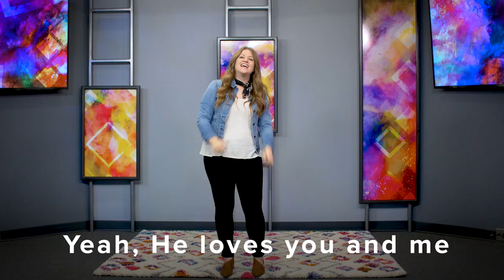DKMjr (Birth-PreK) Sunday, September 5, 2021